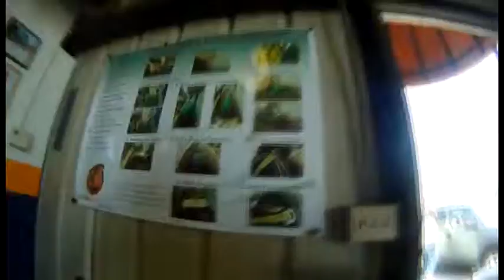Sean has a great jump over Monterey Bay with Skydive Surfcity!!!